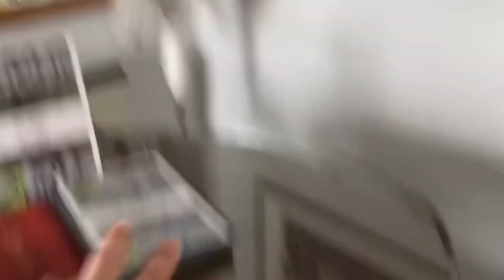The Giants Causeway In Ireland Is Insane 🇮🇪 Irish Guy Reacts For The First Time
The Giants causeway is a must see location in Ireland

Flat 88
S Block
Oliver Bond House
Usher Street
Dublin 8
D08 C6C1